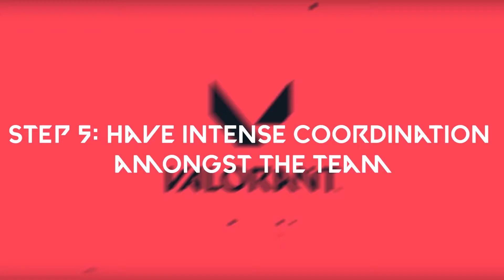How to use Omen Ult to get the spike (and win the round) Valorant Funny Moments | EL Gaming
Below are the links of my other short edits of valorant highlights and funny moments:
Valorant Best and Funny Moments | EL Gaming

VALORANT VIPER GAMEPLAY || FUNNY MOMENTS || OP MOMENTS

Valorant Raze Gameplay | Funny and OP Moments | EL Gaming